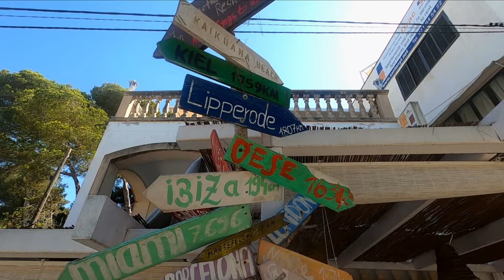MALLORCA,Cala Mitjana,Cala Santanyi,Natural reserve Mondragò, cala Llombards,Figuera,las pontas